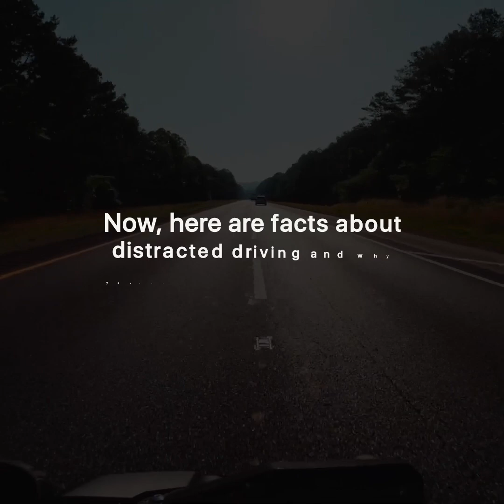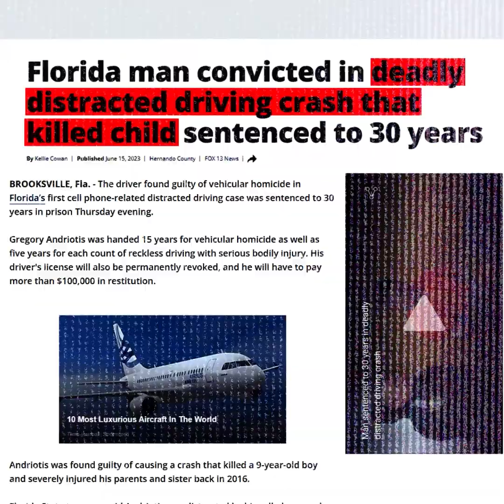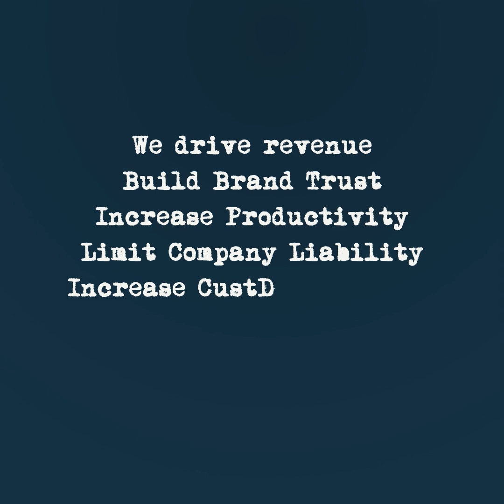Duane Morris Review – Distracted Driving Assessment – Current Grade F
Duane Morris Reviews - Distracted driving is the #1 cause of employee’s deaths in the nation.